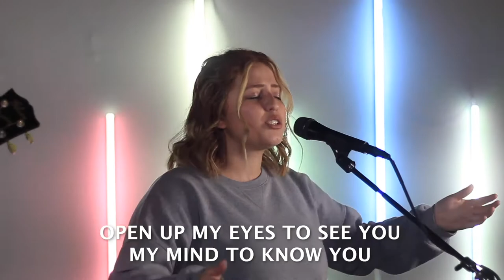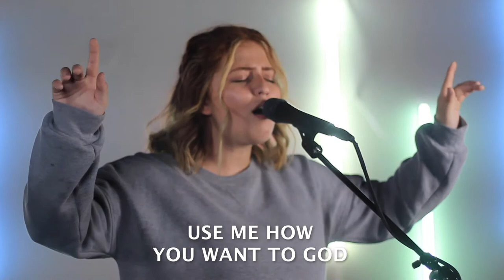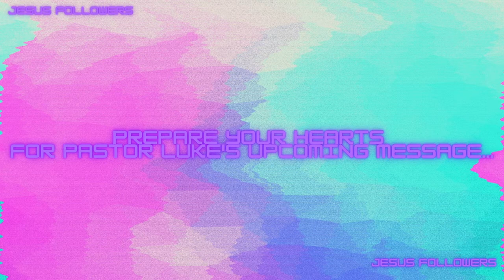The Way God Sees It “Sunday Service”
“We need to see our situations the way God sees it...”

Join Pastor Luke in to Joshua chapter 6 as he continues is series titled “Strength and Courage”.